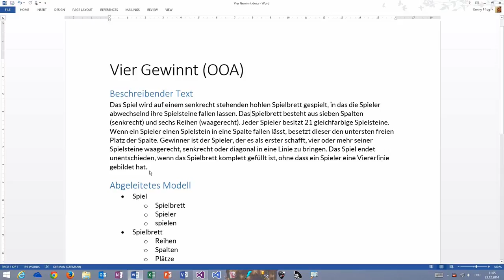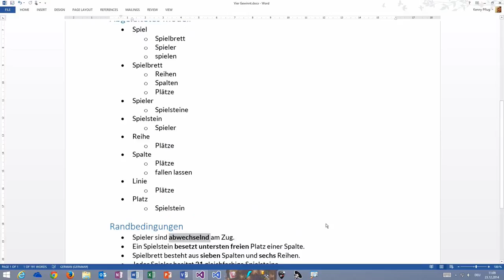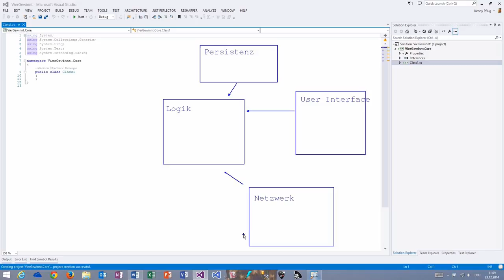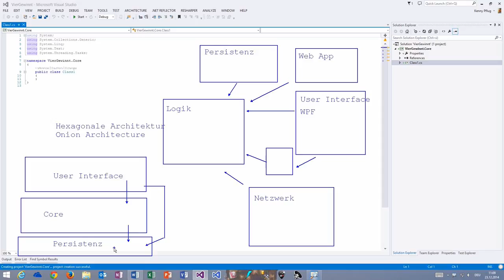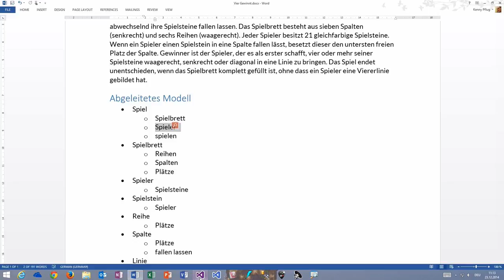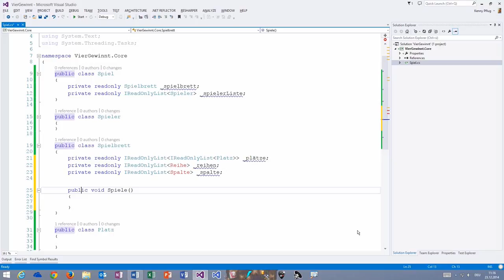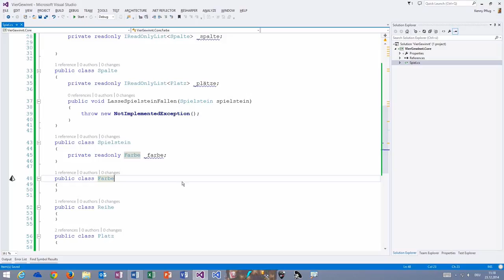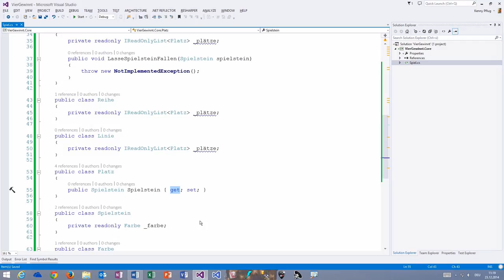Vier Gewinnt (1) - OOA und Aufbau der Solution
In diesem Video sehen wir uns die Ergebnisse der Objetkorientierten Analyse zu "Vier Gewinnt" an und bauen die grundlegende Solution für unsere Implementierung auf.